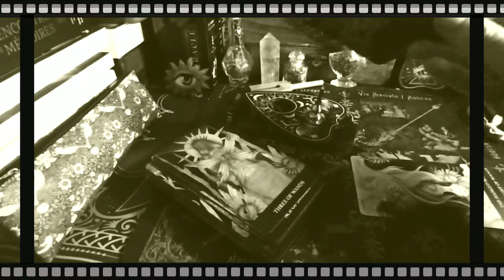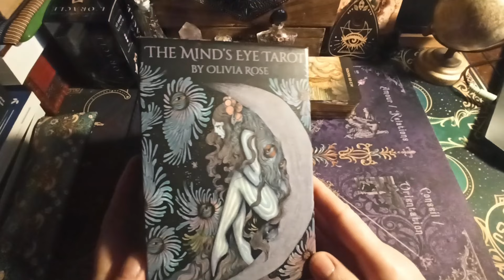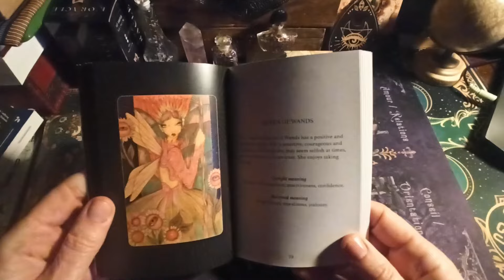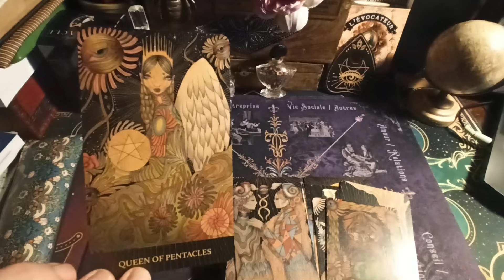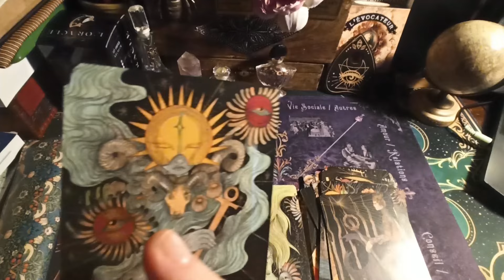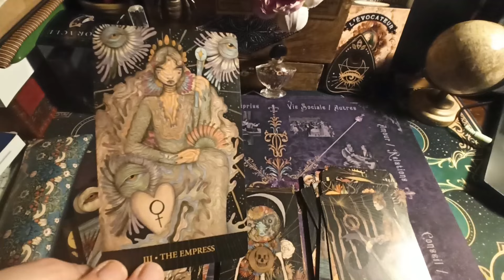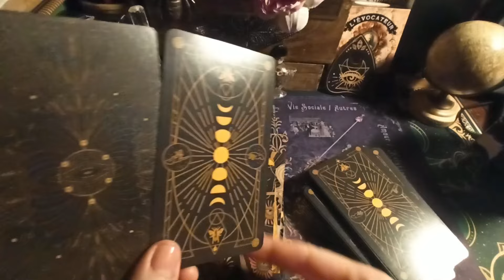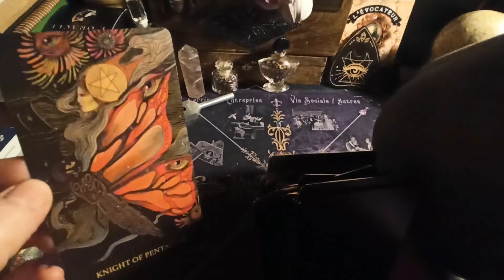💓"The Mind's Eye Tarot" 💓mon 5eme coup de cœur en 10 ans, ça va !!💓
🔮Pour me contacter🔮 :
✅RDV sur l'onglet Communauté pour plus d'échanges😉🙋‍♀️
✅Mes groupes :
   / 19146.  .

  / 13679.  .

  / oflane.mido.  .

💗💗2e Compte INSTA sur les poupées BLYTHE💗💗
  / lady.blythe.doll